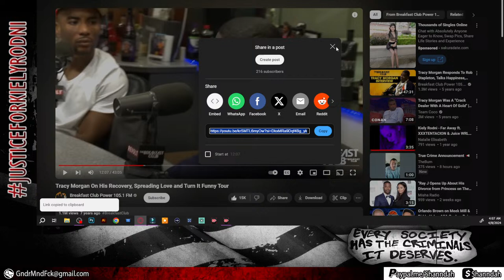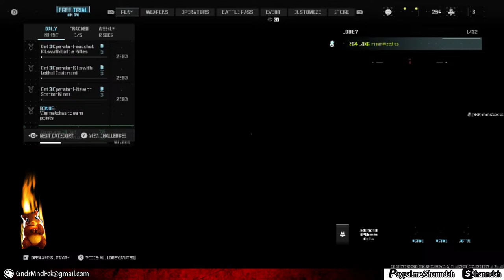Good Morneen + CODeez PEWs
💭🛑🏛️ All statements are theories, opinion, and speculation.
They are based off of information obtained from public records and “reliable” sources 🏛️🛑💭

                                              ︵‿︵‿︵‿୨🛑🏛️🛑୧‿︵‿︵‿︵

-This video is also for entertainment and teaching purposes.

I make these videos with the intention of educating others in a motivational/inspirational form. Our understanding is that it is in correlation to Fair Right Use, however given that, it is open to interpretation.

                                              ︵‿︵‿︵‿୨🛑🏛️🛑୧‿︵‿︵‿︵